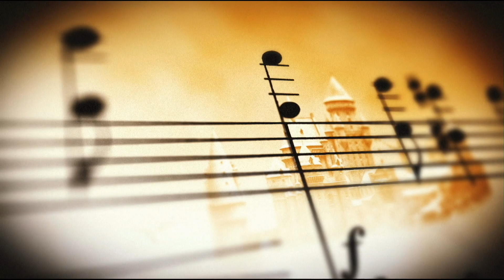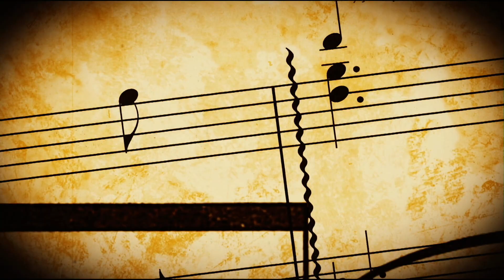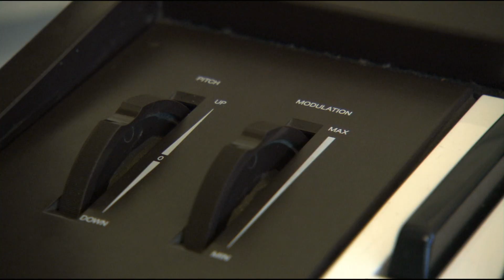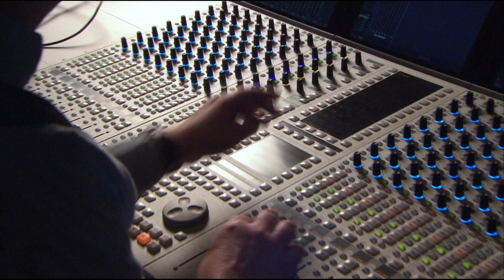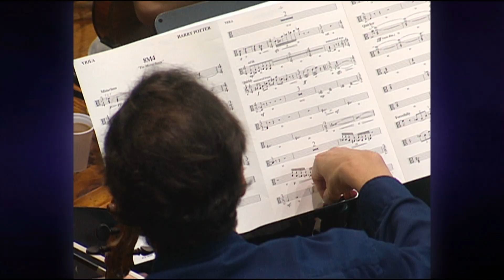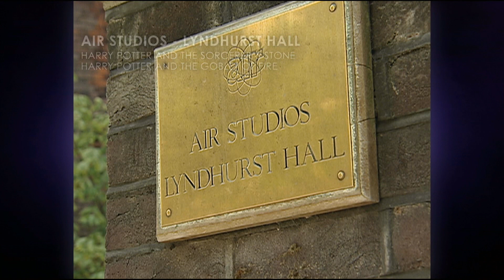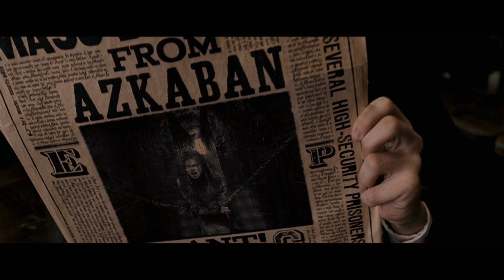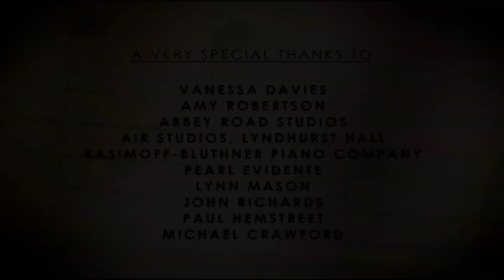Creating The World Of Harry Potter Part 4 Sound and Music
Special Features for the Harry Potter Films.
Directors: Chris Columbus, Alfonso Cuarón, Mike Newell, David Yates
Starring:
Robbie Coltrane as Hagrid
Richard Harris & Michael Gambon as Albus Dumbledore
Maggie Smith as Professor McGonagall
Alan Rickman as Severus Snape
Warwick Davis as Filius Flitwick & Griphook
Tom Felton as Draco Malfoy
Matthew Lewis as Neville Longbottom
Oliver Phelps as George Weasley
James Phelps as Fred Weasley
Bonnie Wright as Ginny Weasley
Julie Walters as Molly Weasley
Mark Williams as Arthur Weasley
Fiona Shaw as Aunt Petunia Dursley
Harry Melling as Dudley Dursley
Richard Griffiths as Uncle Vernon Dursley
John Hurt as Ollivander
Jason Isaacs as Lucius Malfoy
David Thewlis as Remus Lupin
Gary Oldman as Sirius Black
Helena Bonham Carter as Bellatrix Lestrange
Ralph Fiennes as Lord Voldemort